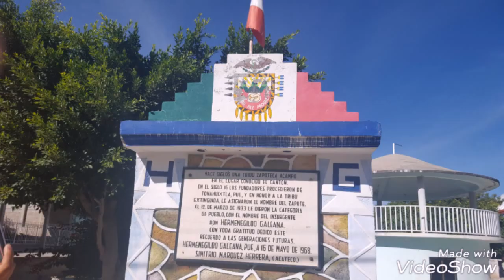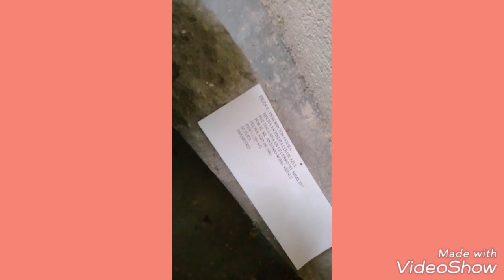Hermenegildo Galeana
Acatlán de Osorio Puebla-Hermenegildo Galeana
Autoras: Vanessa Rivera Rivera y Virginia Mejía Vidals
Agradecimiento: Sr. Irineo Rodríguez Espinoza
                               Sr. Juan Andrés Hernández Avilés
CANCIÓN: Acatequita de mi Corazón-Trio Celeste